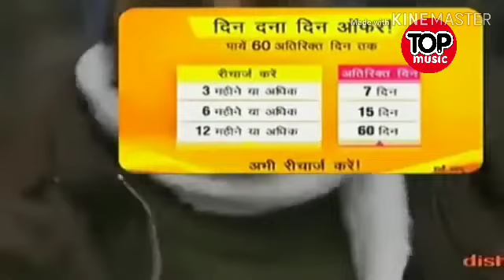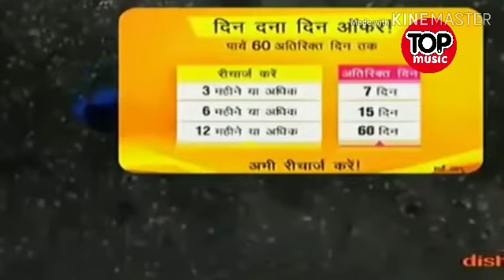Aatma - आत्मा Episode 21😽Jammu & Kashmir Anantnag , Baramulla😾Top Music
Aatma - आत्मा Episode 21 Top Music
Arun Sharma
TOP Music Unexplained GHOST Sightings Caught On Tape | Scary Videos | Real Ghost Videos | Horror Videos True CREEPY SCHOOL Horror Stories Animated Haunted House Halloween Animated Horror Haunted House Halloween Animated Horror Story Delhi Cantt Diwali Night | Horror Story In Hindi | Khooni vedio Bloody Mary Horror Short film The Innkeepers () Movie CLIP A Ghost in Bed  Bloody Mary | Horror Shorts Bloody Mary Challenge/ Hunting ghost/ Bloody mary truth revealed Category: Top Music Aatma
Category:Top Music